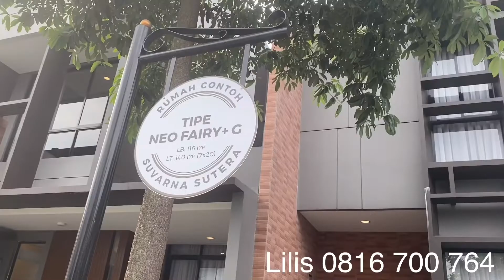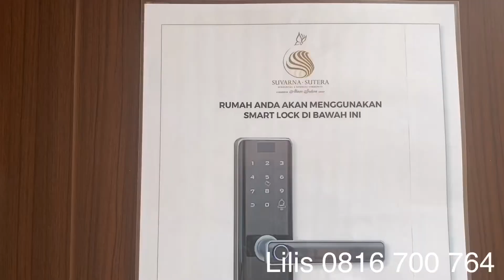ASTAGA!! RUMAH MODERN SANGAT LUAS DAN SUPER MEWAH 1MAN DI SUVARNA SUTRA ALAM SIGNATURE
Untuk info property dimana saja
Hubungi : Lilis 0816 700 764

🎉 *ALAM SIGNATURE* 🎉 UNIT TERBATAS

Lokasi di Cluster Alam Signature
Diapit Ruko Terrace 8 dan Ruko Terrace 9
*HANYA* 5 menit ke Sekolah Laurensia & Pasar 8 Suvarna Sutera

*KEUNGGULAN*
• 2 Carport
• 3 unit CCTV
• Smartlock di Pintu Utama
• Downlight + Lampu LED
• Lantai Kamar tidur motif kayu 15x60
• Solar Water Heater 180 Liter
• Jaringan Fiber Optik
• Ground Water Tank 1000 Liter
• Sport Lounge, Children Playground
• ROW 10-12 Meter
• Sistem Keamanan 24 jam, CCTV di setiap jalan cluster.
• FREE IPL 1 TAHUN

*PROMO ALAM SIGNATURE*
• +2 bulan tambahan CICILAN DP

TIPE ALAM SIGNATURE:

*• Neo Fiona ++ *
LT 8X20 Mtr
LB 167 Mtr, 158 Mtr, 134 Mtr

*• Neo Fairy *
LT 7X20 Mtr
LB 116 Mtr, 121 Mtr

*• Neo Fairy*
LT 7X15 Mtr
LB 116 Mtr

Untuk Info silakan hub :
Lilis Vision pro